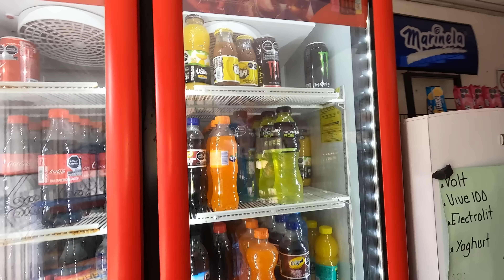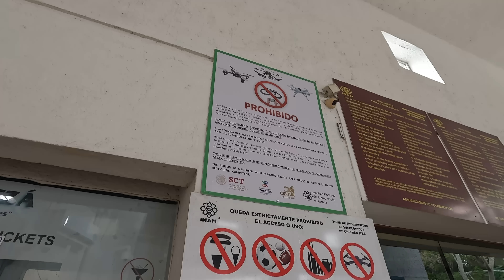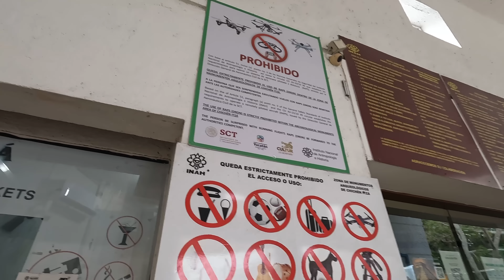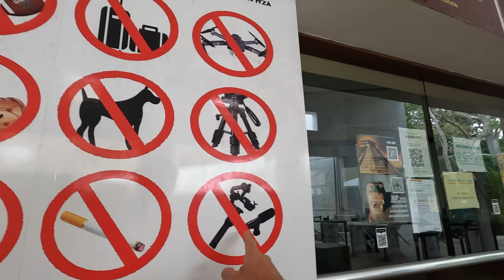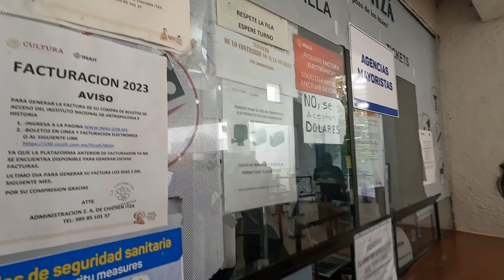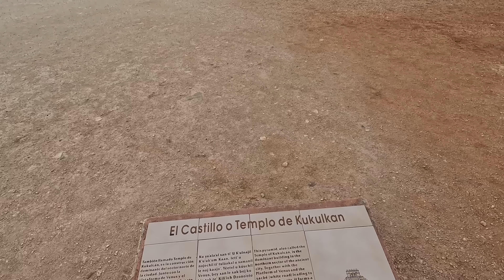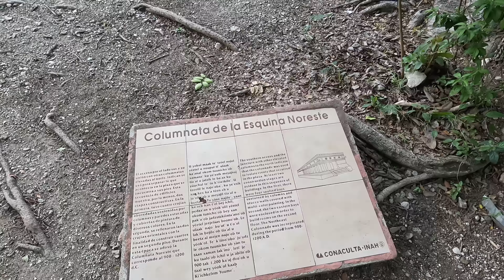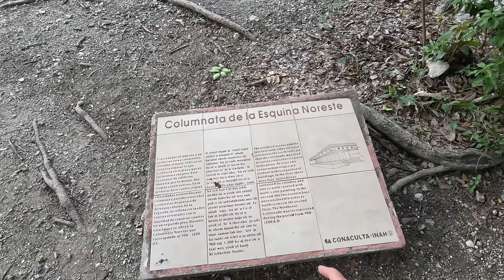#81 Oszukali mnie 2 razy a jeszcze nawet nie wyszedłem z lotniska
2021 Trip z  @Vlog Casha   po zachodzie Usa i Alaska